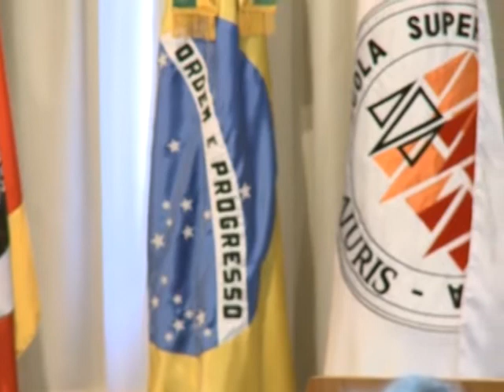Comissão Nacional da Verdade em Porto Alegre: Carlos Araújo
A Comissão Nacional da Verdade (CNV) realizou uma audiência pública em Porto Alegre. O advogado Carlos Araújo foi o primeiro preso político a depor. Ele pediu que a CNV continue com a apuração da ligação entre empresários e o financiamento do regime.

Data: 18/03/2013

Edição: Thiago Dutra Vilela (CNV)
Vinheta: Thiago Dutra Vilela (CNV)
Arte do canal: Paula Macedo e Isabela Miranda (CNV)